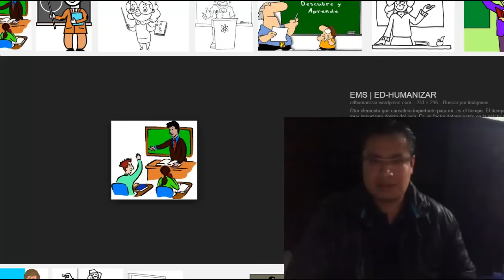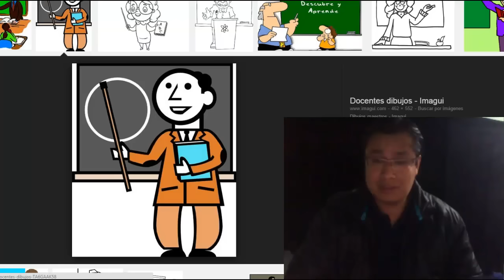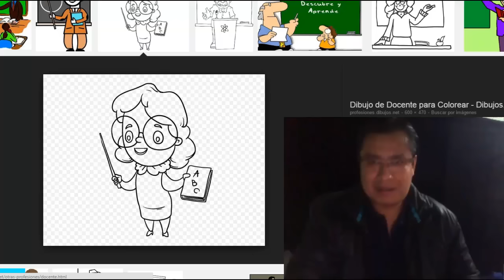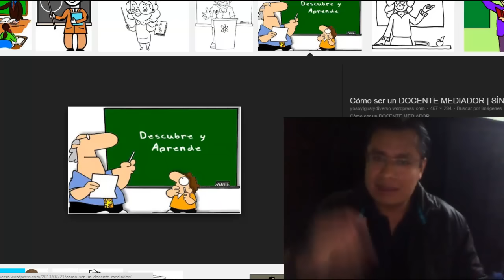Soy Docente: ¿Requisitos de un docente?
Este canal tiene la finalidad de que los docentes nos mantengamos informados acerca de todo lo que se avecina, cualquier duda o aclaración será contestada, se sube este canal pues a veces no puedes decir todo en palabras escritas y que mejor decir lo que piensas, en ocasiones daré mi punto de vista y espero que todos los docentes colaboren para que se escuche nuestra fuerza aquí en el internet.